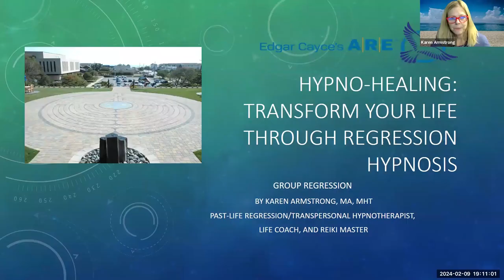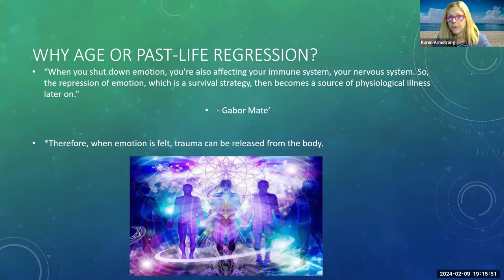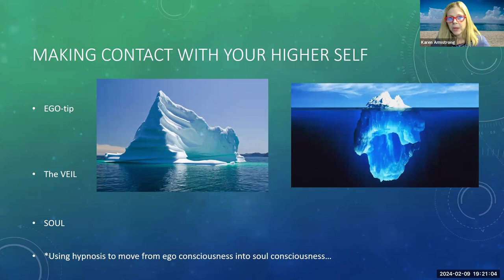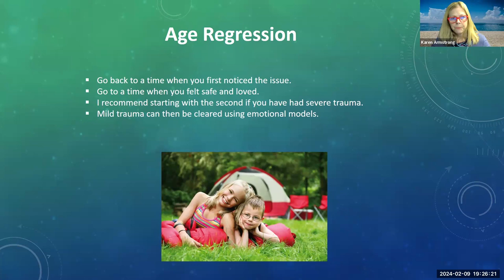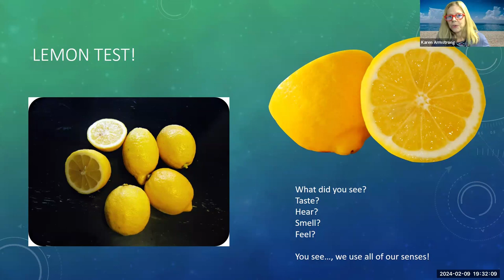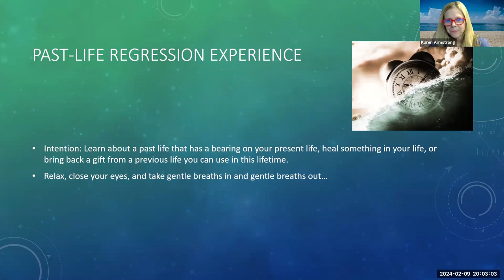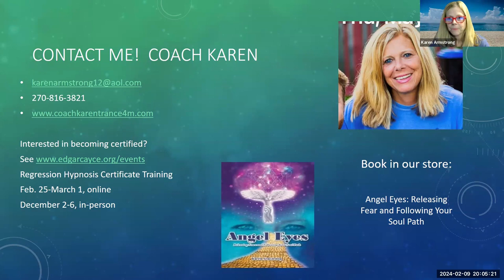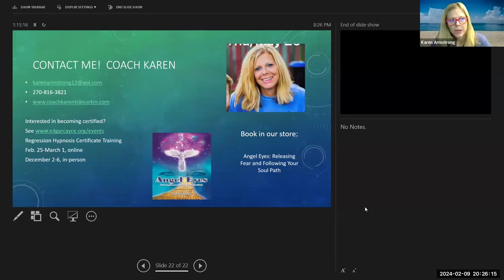Transform Your Life Through Regression Hypnosis - Karen Armstrong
Past Life Regression is a gentle form of hypnotherapy which takes an individual back through time to their previous lives or incarnations by accessing memories and experiences that are normally hidden in their subconscious mind. A PLR session guides you to uncover your soul’s plan for this incarnation to grow, learn, and release karma. Gaining insight into a past-life, can help you to grow spiritually, clear blocks, and release trauma and stress! Most people have ‘Aha!’ moments for many days afterwards as pieces of their past lives keep falling into place through dreams and meditations. Sometimes, you’re shown happiness in a previous life which can be inspiring and help you remember how to live a good life today. Seeing how you shined in a past life, can remind you of your worth and power. *Bring a journal and pen to jot down notes and insights while they’re fresh on your mind!

Bio:

Karen Armstrong, MA, MHt, and Life Coach, is a lecturer and staff member at the A.R.E. She has created a series of “Hypo-Healing” lectures and workshops for the A.R.E. that have become quite popular! Karen will teach Regression Hypnosis Certificate training online at the A.R.E. February 25-March 1 st and in person September 23-28 th , 2024.

Karen is a retired teacher and professor. She was Teacher of the Year in Kentucky in 2006!  She came to Virginia Beach to study the Cayce material and to be of service to the A.R.E. Now, she is the Member Services Manager. Karen has a Bachelor’s degree in both Psychology and Spanish and a Master’s degree in both Teaching and Teaching English as a Second Language.

She has been conducting past-life regressions for six years. She was certified at the A.R.E. for past-life regression and teacher training and from NATH National Association of Transpersonal Hypnotherapy (MHt, Master Hypnotherapist). During her life coaching certification class, Karen became interested in hypnotherapy by searching for her soul purpose. She is fascinated by how the brain works and how it can filter information and create new pathways to help people heal present life and past life trauma.

Karen has a book sold in the ARE bookstore, Angel Eyes: Releasing Fear and Following Your Soul Path. It touches on how past-life regression has changed her life! She is now working on a book research project involving soul groups and their life purpose. Karen aims to “turn on the light” or awaken the soul of students by learning past-life regression!